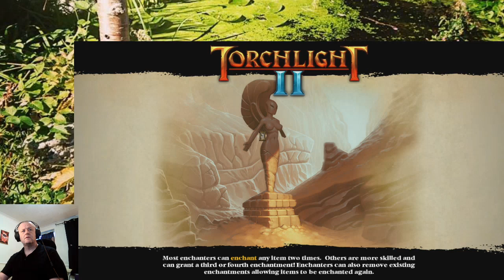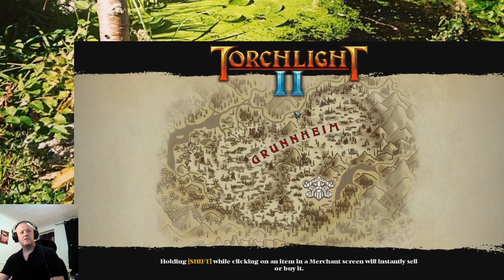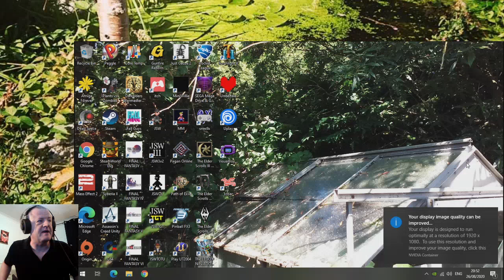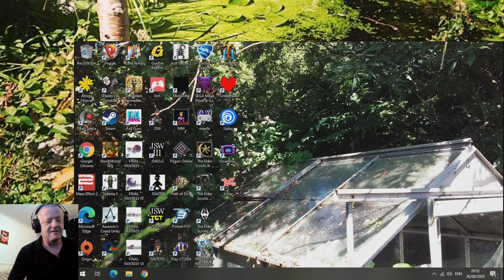Torchlight (I don't have enough mana) 2